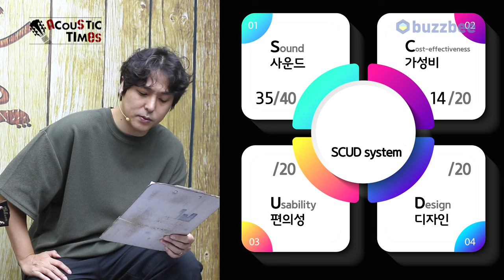[AcousticTimes 1386회] 깁슨 Gibson Custom Shop Historic 1942 Banner J-45 [SN.21054022]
깁슨 Gibson Custom Shop Historic 1942 Banner J-45 [SN.21054022]

5:20 스펙(Spec)
6:10 사운드 테스트 (Sound test)
9:49 시연 (Demo)
12:28 한줄평
12:42 점수